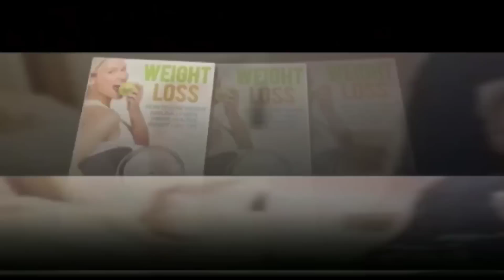Ajab Prem ki Ghazab Kahani | Aarti aur Imran Par uske Purane aashiq ne kiya Q@tilana H@mla|Asifnagar